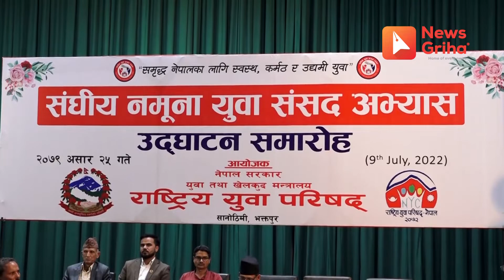निर्वाचनमा पैसाको खोला बगाउनु डरलाग्दो विकृति –सभामुख सापकोटा